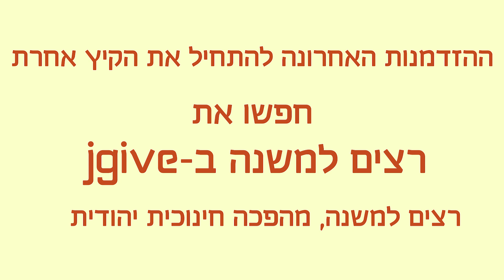רצים למשנה, תגובת ההורים והילדים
רצים למשנה, סרטים ללימוד משניות בשיטה מיוחדת. הפעם אנחנו מציגים את מה שאתם חושבים על הסדרה ועד כמה ההשפעה משמעותית בבית.